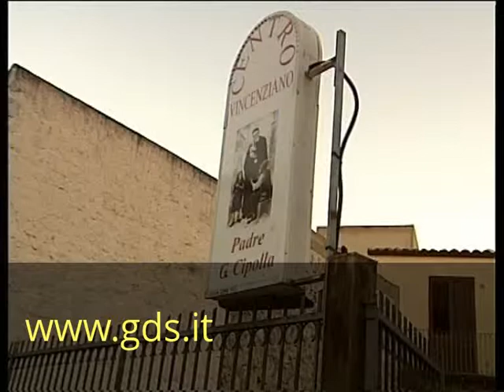Casa di Nazareth Onlus di Racalmuto